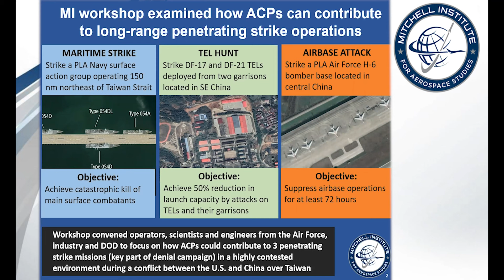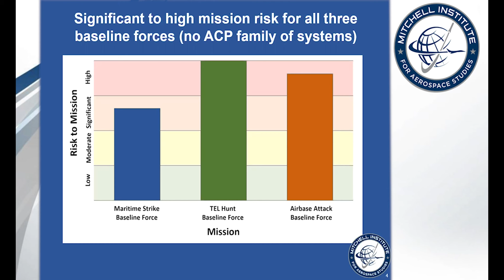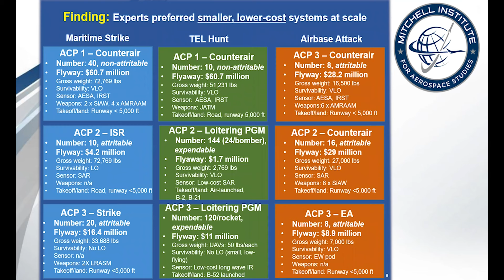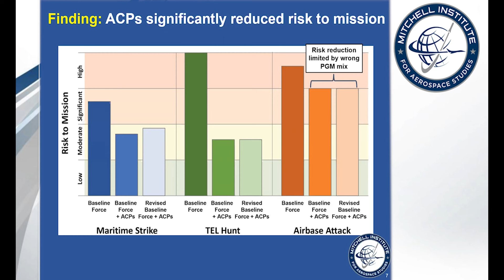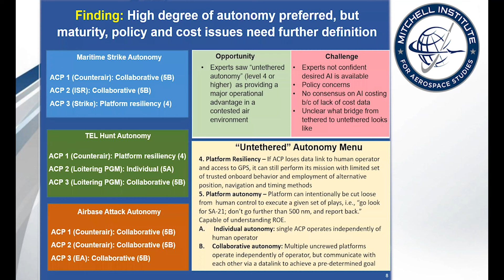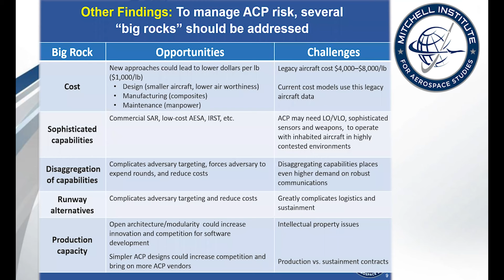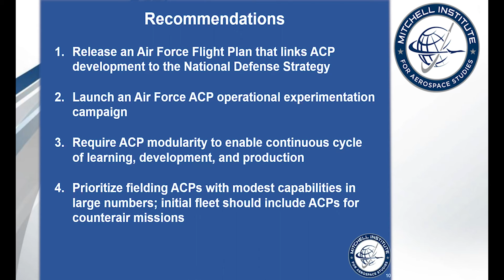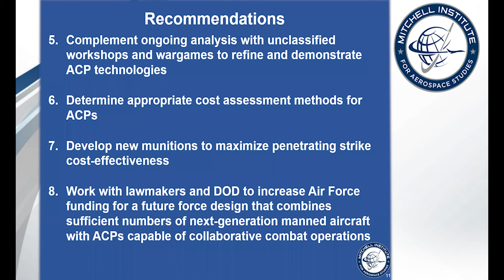Research Paper Release: The Next Frontier: UAVs for Great Power Conflict, Part I: Penetrating Strike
The Mitchell Institute for Aerospace Studies invites you to watch our rollout for our newest research paper: The Next Frontier: UAVs for Great Power Conflict – Part I: Penetrating Strike by Caitlin Lee, Senior Fellow for UAV and Autonomy Studies and Mark Gunzinger, Director of Future Concepts and Capability Assessments and a former Deputy Assistant Secretary of Defense.

In attendance was Maj Gen Scott Jobe, Director of Plans, Programs, and Requirements, Headquarters Air Combat Command; Brig Gen Dale R. White, Program Executive Officer for Fighters and Advanced Aircraft, Air Force Life Cycle Management Center, Air Force Materiel Command; David R. Alexander, President, Aircraft Systems Group General Atomics Aeronautical Systems, Inc.; along with Steve Fendley, President, Unmanned Systems Division at Kratos Defense and Security Solutions.

The event was moderated by Lt Gen David A. Deptula, USAF (Ret.), Dean of the Mitchell Institute for Aerospace Studies.